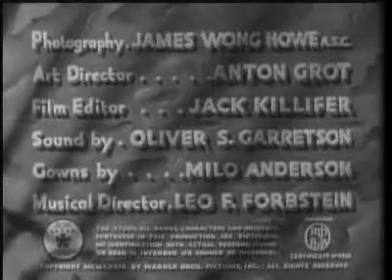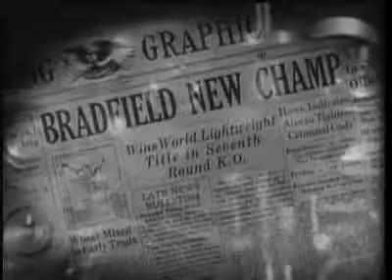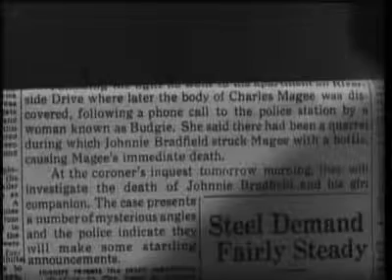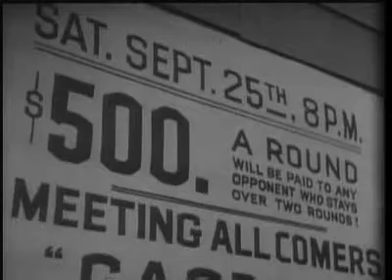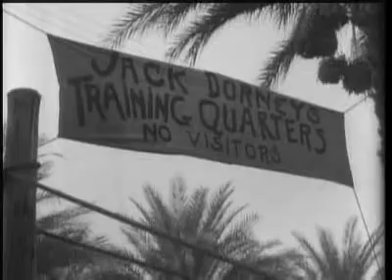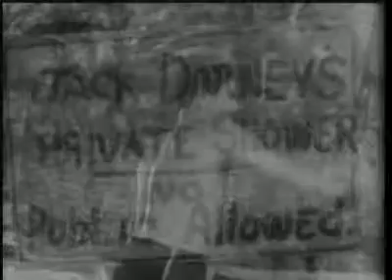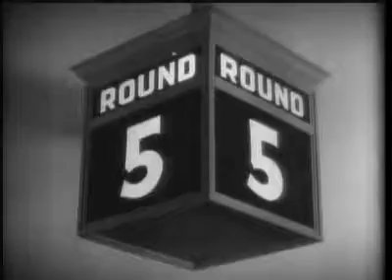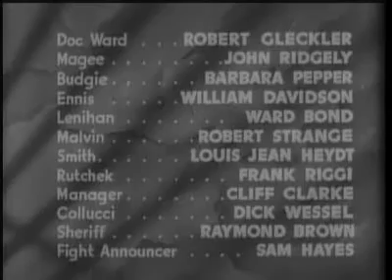B&W classic mystery They made me a criminal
Classic b&w mystery flick from the good ole days. They don't mae them like this any more.
If you love old mystery movies, then you need to check out
View old movies instantly!